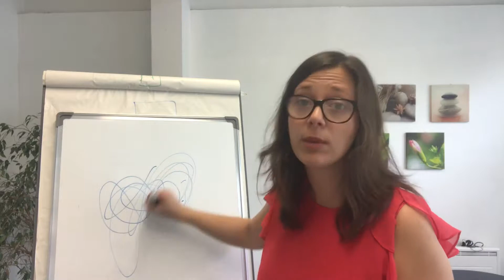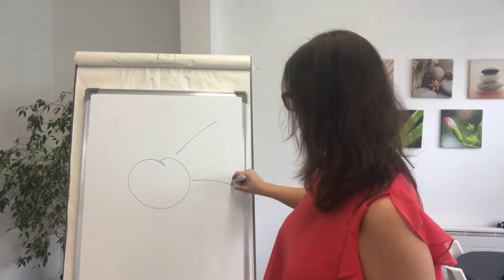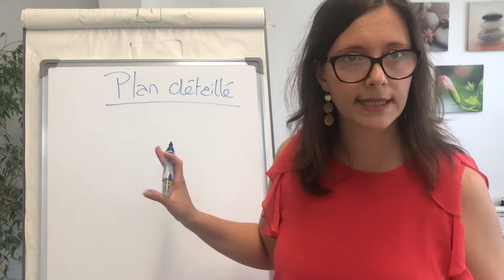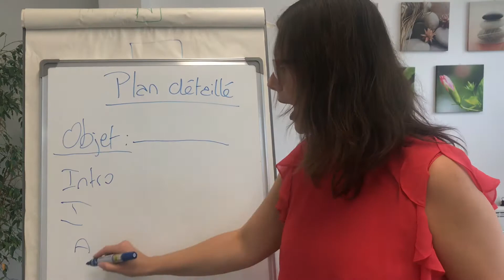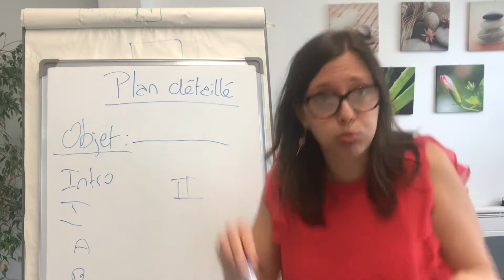PRISE DE PAROLE EN PUBLIC – LES 4 ÉTAPES CLÉS POUR ORGANISER SES IDÉES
00:00 Intro
01:29 Etape n°1 : Méthode des soleils
03:12 Etape n°2 : Quelle est la nature de ma présentation
04:20 Etape n°3 : Classer ses idées dans un modèle
05:21 Etape n°4 : Faire un plan détaillé
08:50 Conclusion

Prendre la parole en public est un exercice difficile et stressant. Il est normal d'avoir peur de parler en public. Pas toujours facile d'organiser et structurer ses idées avant une prise de parole. Et pourtant l'organisation de ses idées et la structure sont des éléments extrèmement importants. Dans cette vidéo découvrez 4 étapes pour vous aider à structurer vos idées et ainsi gagner en impact.

Je suis Juliette Guerrault architecte des conférences. J’aide les personnes qui souhaitent animer des conférences (débutants ou confirmés) qui sont experts dans leur domaine mais qui ne savent pas par où commencer pour construire et livrer une conférence à succès. Je les aide à concevoir une intervention structurée, vivante et impactante pour n’avoir qu’à se concentrer le jour J sur le contact avec leur auditoire ; et être paré(e) à toute éventualité !

Titre:  Dolling
Auteur: Cybersdf